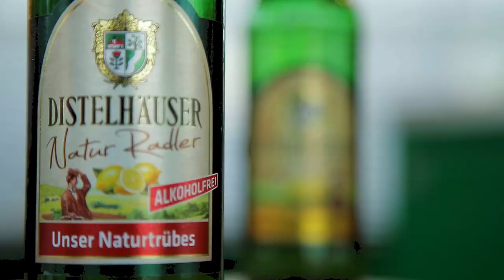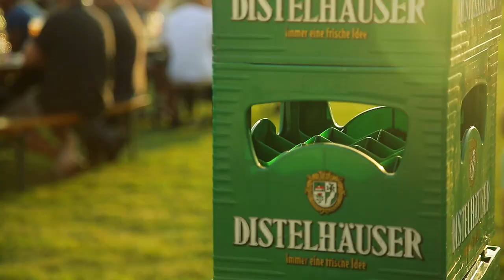Distelhäuser Feierabendparty bei Weiss Verpackungstechnik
Bestes Wetter und gute Laune mit Freibier und Partyspielen: die Distelhäuser Feierabendparty mit Radio Ton bei der Firma R.Weiss Verpackungstechnik in Crailsheim!